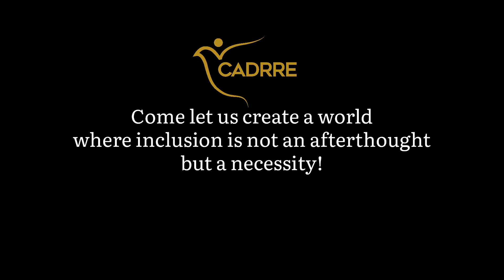#28 | Mammootty on Autism | CADRRE Autism Awareness Video Series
Listen to actor mammootty speak on autism and how we can make a difference in the lives of individuals and families touched by autism